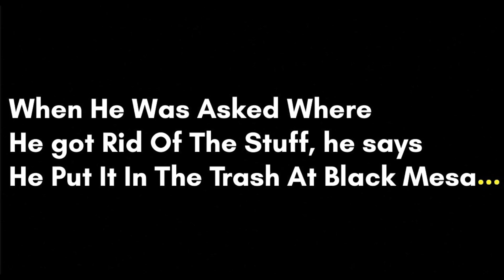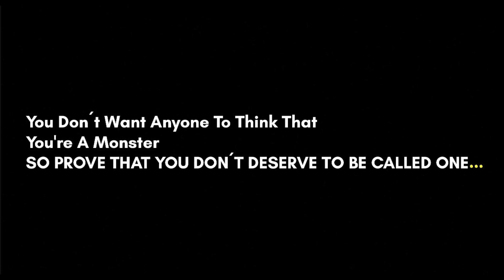❌ CHRIS WATTS - "I Strangled Them" - The Yankees Blanket LIE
Revealing the lies of ChrisWatts NK and all others that are possibly involved!

Thoughts and opinions stated by guests on my panel are not necessarily mine.